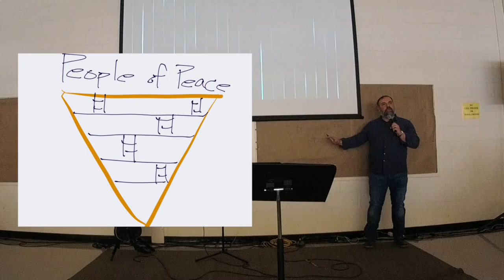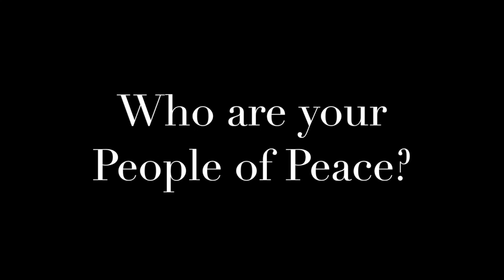People of Peace Training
Evangelism as seen throughout Acts is best accomplished through individuals God places right in front of us. These individuals are the Persons of Peace God ordained to be the gatekeepers into our communities. Just like Lydia and Cornelius came to faith, so did others because of their influence.
 This form of evangelism is focused on bringing the gospel into a person’s everyday life—into school, sports, shops, neighborhoods, etc. It makes evangelism life-giving rather than emotionally taxing.
Evangelism through relationship allows for long-term discipleship. It allows all who are connected to celebrate the work of Christ over a season of life.